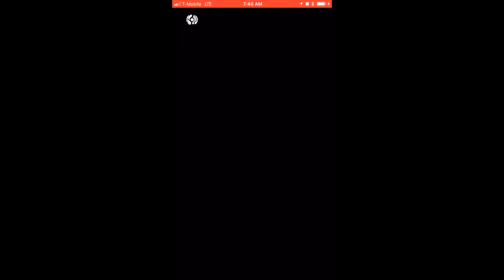Vaporean vs rhydon duo (no weather boost)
Moveset: mud slap/surf
We love using our vapes but not all of them were maxed out